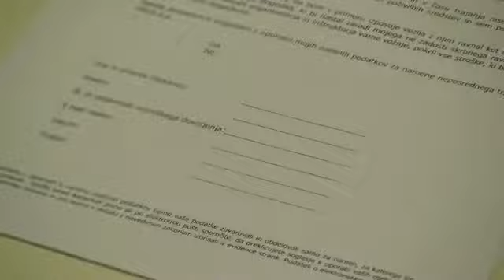Slovenski smučarji trenirali na Vranskem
Smučarska zveza Slovenije in Agencija za varnost v prometu v sodelovanju z ministrstvom za notranje zadeve in policijo sta včeraj pripravili dogodek "Z varno vožnjo na štart", ki so ga namenili športnikom in njihovim trenerjem, ki se pogosto utrujeni in v zimskih razmerah odpravljajo na treninge in tekme. Nepredvidljive razmere na cesti zahtevajo zbranega in izkušenega voznika, znanje o prometnih predpisih ter ustrezni zimski opremi pa so športniki v spremstvu inštruktorjev varne vožnje lahko preverili na poligonu, kjer so se preizkusili tudi v defenzivni vožnji v stresnih razmerah.

Športnikom so se na poligonu na Vranskem pridružili tudi Aleš Zalar, v funkciji notranjega ministra, Ljubo Zajc, direktor Agencije za varnost prometa ter Barbara Kürner Čad, direktorica Smučarske zveze Slovenije.